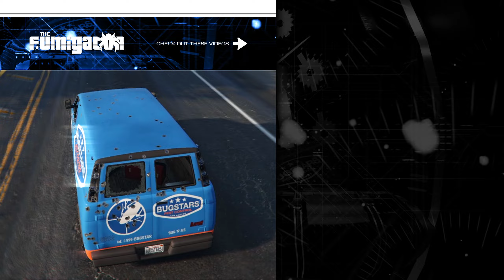Nazar Speaks' secret easter eggs and effects - Part 1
Nazar Speaks' secret spells collection showcasing the most common spells and their respective effects on the player.

0:00 Intro
0:12 All crimes result in 5 stars
1:42 Bounty set on the player
2:06 Merryweather mercenaries
3:25 Merryweather airstrike
4:29 Lamar's Mugger sent on the player

The artwork images used for our video intro are property of "Rockstar Games". The music playlist used in our videos is recorded from the game itself; it's composed and produced by "Tangerine Dream", "Woody Jackson", "The Alchemist", "Oh No", among the others, and it's property of "Rockstar Games". The mix of many GTA 5 and GTA Online tracks in our playlist was performed by "Tomilov Senya" of the "That Score" YouTube channel, and "xXSilentAgent47Xx". If you love Grand Theft Auto music, check out their amazing channels